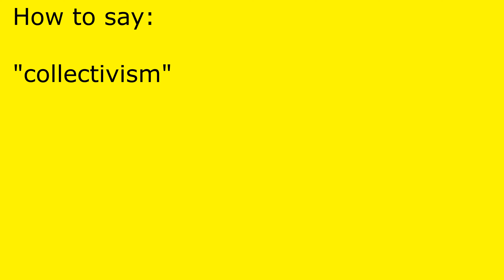How to pronounce collectivism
collectivism pronunciation.